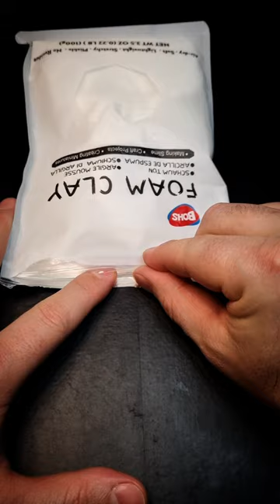Teddy Bears Diy Happy Together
Making two cute teddy bears in love from air dry clay valentine gift ideas. I hope you enjoy this video and learn some new creative ideas.